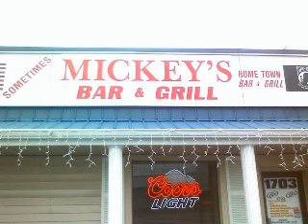Happy Birthday Mickey!!!